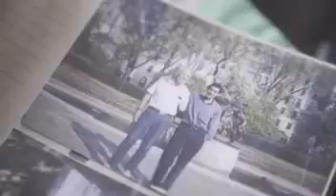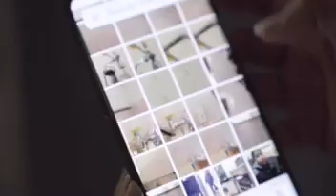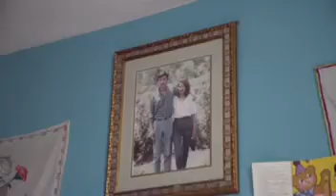PA’LANTE Harlem’s 2019 Documentary